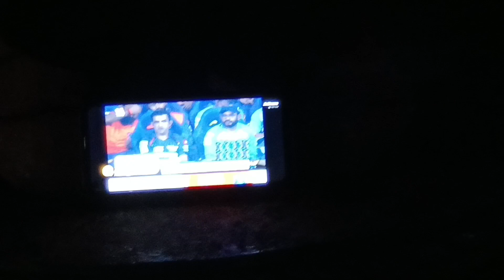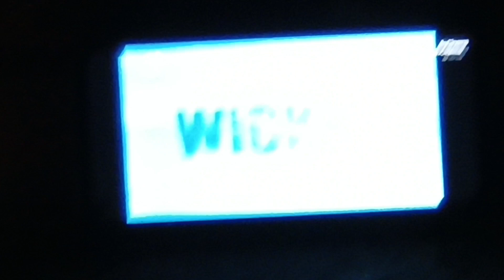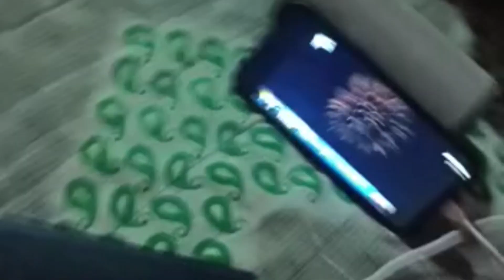(IPL 2023)Mumbai indians Vs Lucknow Super Giants🏏🏏 Mi vs Lsg [Odia] Vlog 🔥🔥